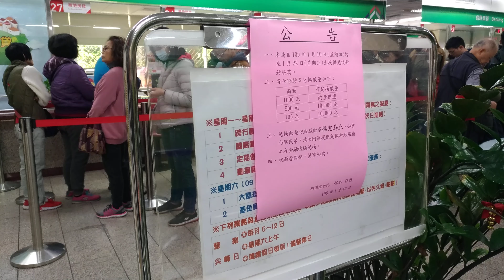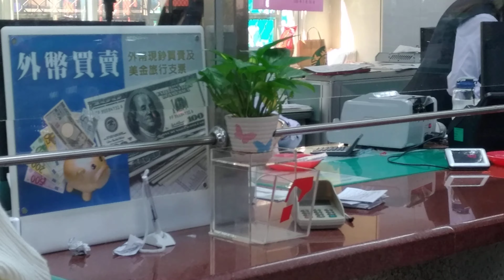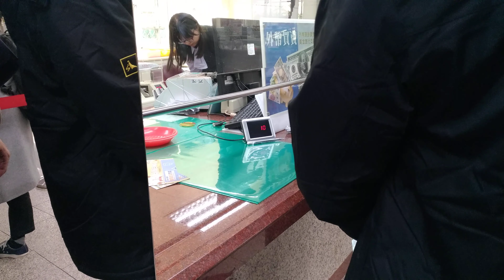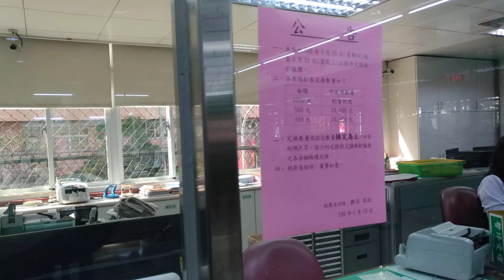農曆新年前兌換新鈔 Change New Banknotes Notes Before The Chinese Lunar New Year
เปลี่ยนธนบัตรใหม่ก่อนวันตรุษจีน
中国农历新年前兌換新鈔票
Thay đổi tiền giấy mới Ghi chú trước Tết Nguyên đán Trung Quốc
中国の旧正月前に新しい紙幣のメモを変更する
중국 음력설 전에 새 지폐 메모 변경